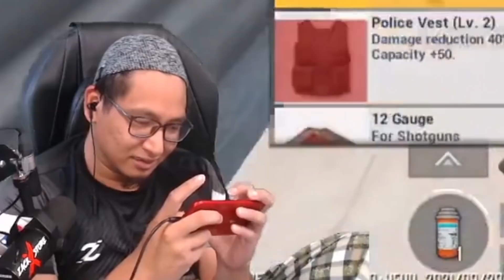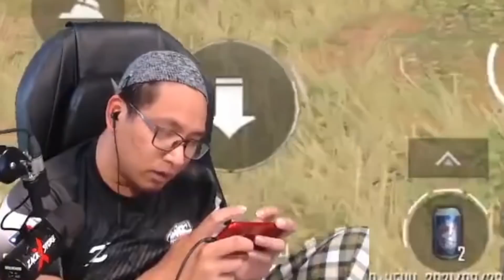BARBAR DI SANHOK BERSAMA UP GAMING !